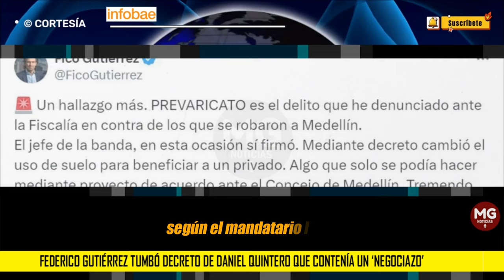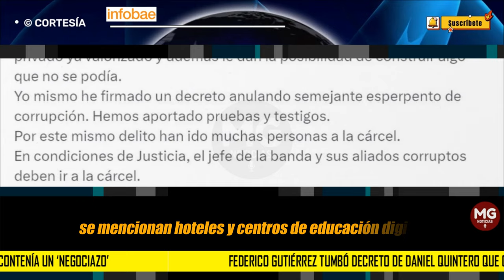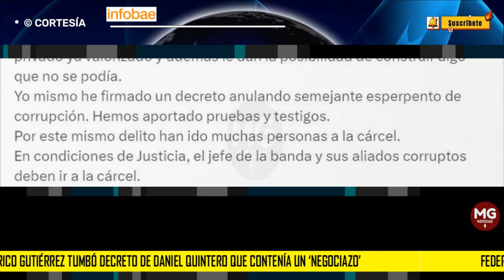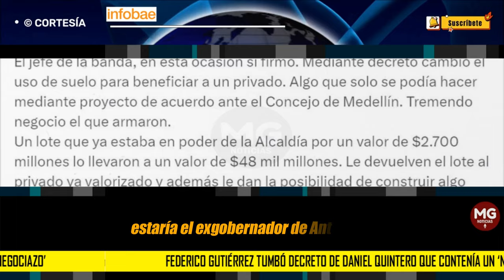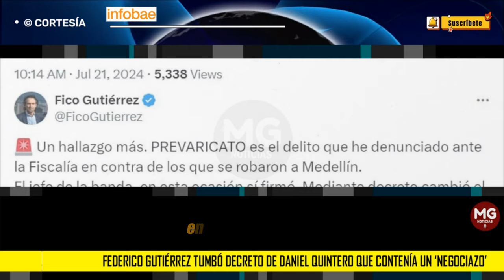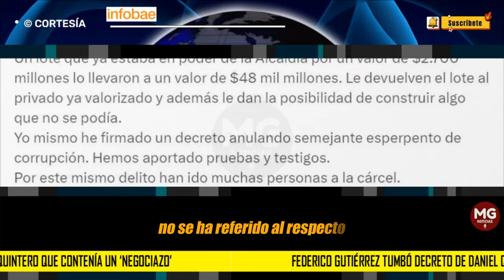❌ FEDERICO GUTIÉRREZ TUMBÓ DECRETO DE DANIEL QUINTERO QUE CONTENÍA UN ‘NEGOCIAZO’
A través de su cuenta de X, el alcalde de Medellín, Federico Gutiérrez anunció una nueva demanda contra el exalcalde de la capital antioqueña, Daniel Quintero, tras anular un decreto que contemplaba modificaciones en el Plan de Ordenamiento Territorial de la ciudad, en relación con un inmueble denominado Aguas Vivas “Eco Parque Las Palmas”, ubicado en la vía a las Palmas de Medellín.
INFOBAE